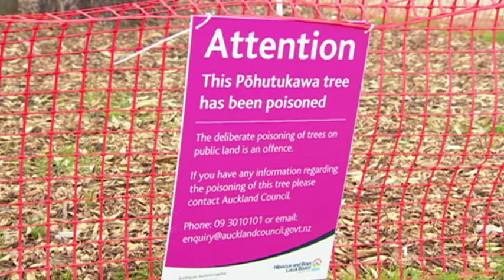'Terrible vandalism' - Auckland seaside residents fear local behind pohutukawa tree poisoning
The Arkles Bay homeowners suspect someone wanting a better sea view could be the culprit.